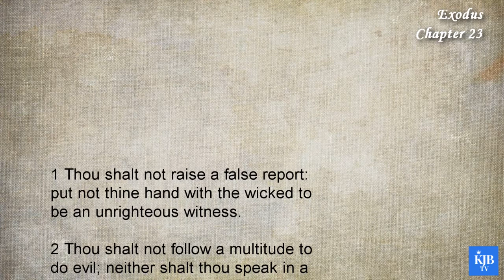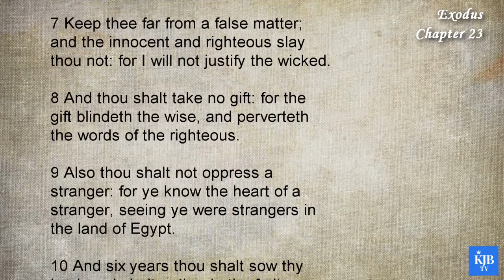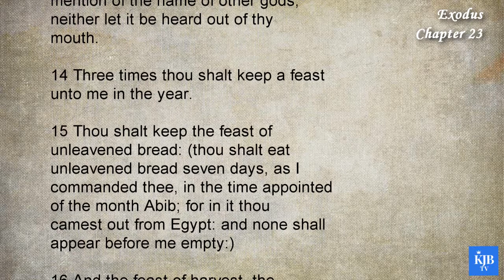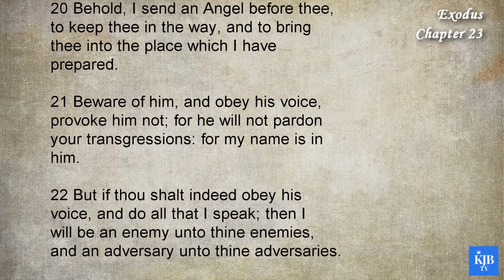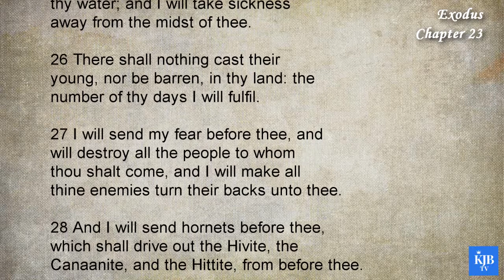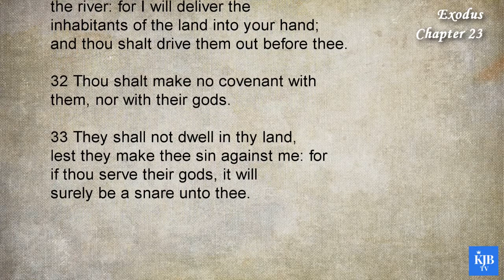Exodus 23_The Three National Feasts of Israelites_Audio Bible KJV with scrolling text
2nd Book in Bible_Exodus Chapter 23
_The Three National Feasts of Israelites